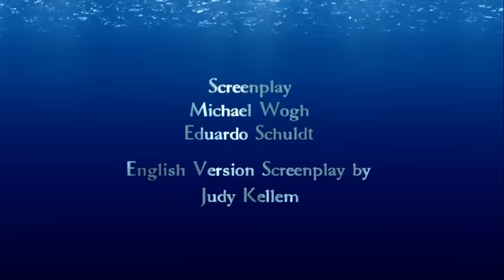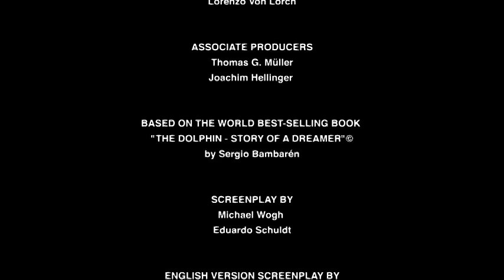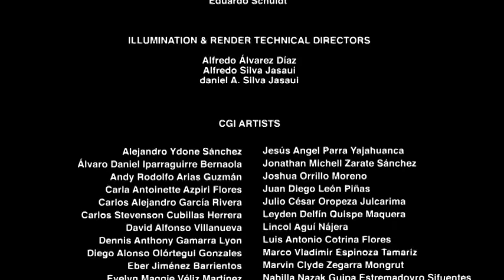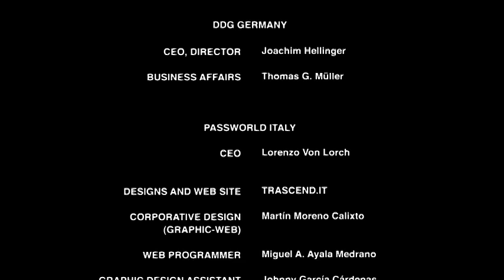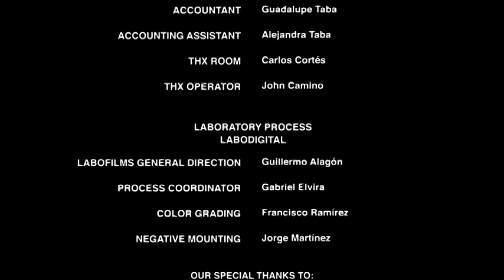El Delfin : La historia de un soñador (Español)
Mi libro EL DELFIN - la historia de un soñador está disponible
Sigue el mágico viaje de un joven delfín llamado Daniel Alejandro, quien abandona la seguridad de su manada y su isla y se aventura hacia lo desconocido en busca de un sueño: descubrir el verdadero propósito de su vida. El viaje no será fácil; habrá peligros y retos, amigos y enemigos, pero Daniel Alejandro deberá confiar en la voz de su corazón para lograr su cometido, más si logra cumplir su sueño.

Derechos cinematográficos en español: Dolphin-Films, CEO Sergio Bambarén Roggero
Titulo: El Delfin: La historia de un soñador
Year: 2009
Producción: Sergio Bambarén Roggero
Dirección: Eduardo Schuldt
Guion: Michael Wogh, Sergio Bambarén Roggero (libro)
Sonido: Jan Álvarez-Guerra
Productura: Dolphin-Films CEO Sergio Bambarén Roggero